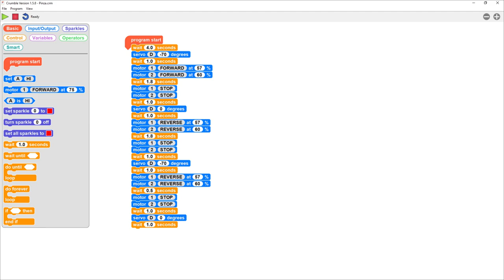06 – Robot Bilby con pinza manipuladora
¡Coge tu robot Bilby y prepárate para limpiar las calles! En este último video de la serie Bilby, observamos como nuestro robot utiliza una pinza impresa en 3D para acoplar un servo, con la cual transporta objetos de un sitio a otro.